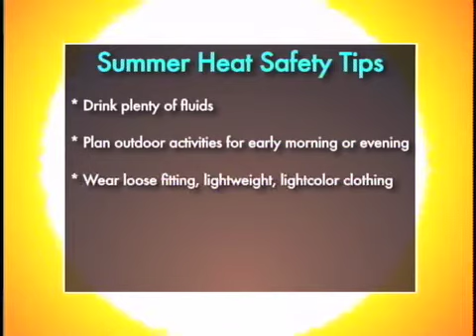Beating the Summer Heat.mov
It was a warm one out there as summer hit Needham full force. How to stay cool? We found a few suggestions that might be worth exploring.